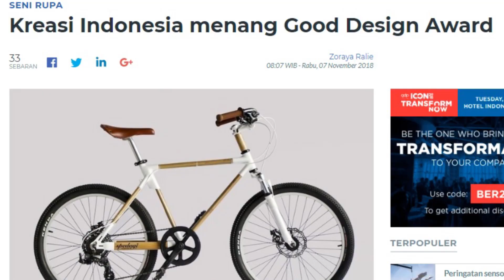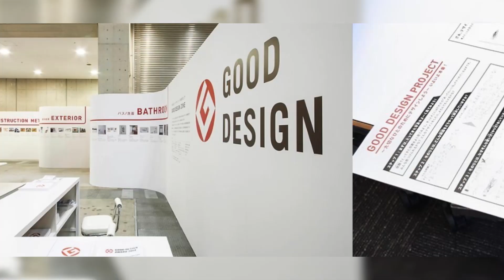BANGGA! Sepeda Bambu Temanggung Raih Good Design Award di Tokyo, Jepang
BANGGA! Sepeda Bambu Karya Pria Temanggung Raih Penghargaan Good Design Award di Tokyo, Jepang

Karya anak bangsa sukses menyabet tujuh penghargaan, di ajang Good Design Award (G-Mark) ke-62, di Tokyo, Jepang, pada Rabu (31/10/2018). Salah satunya adalah sepeda bambu karya pengrajin Singgih S. Kartono.

The Spedagi Rodacilik alias sepeda bambu karya Singgih, meraih Penghargaan G-Mark Best 100 di ajang tersebut. Melansir dari laman Beritagar.id, desain sepeda ramah lingkungan dari pria asal Temanggung, Jawa Tengah itu pada dasarnya memanfaatkan konsep eco product dan green design.

Dalam memproduksi karya-karyanya, Singgih menggunakan seluruh materi yang berasal dari tanaman yang tumbuh di kampung halamannya. Inti dari konsepnya adalah melihat desa sebagai sebuah inspirasi dan masa depan Indonesia.